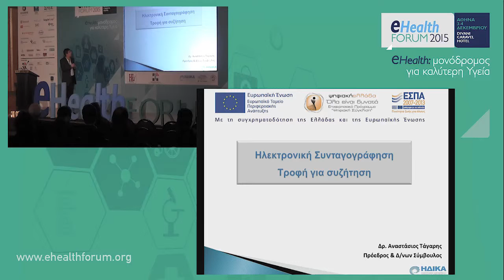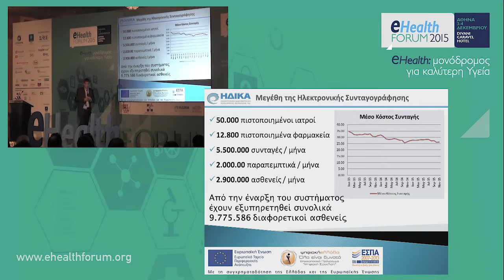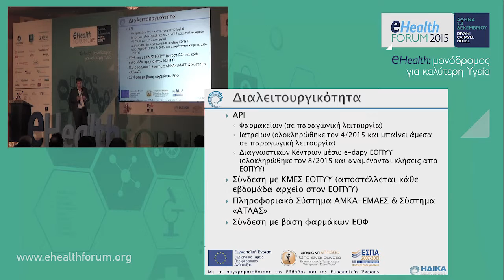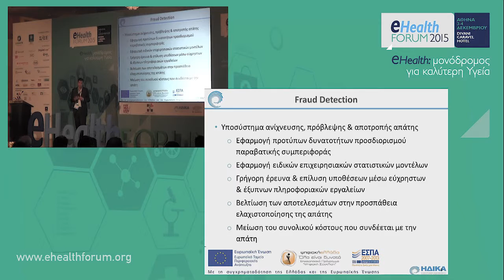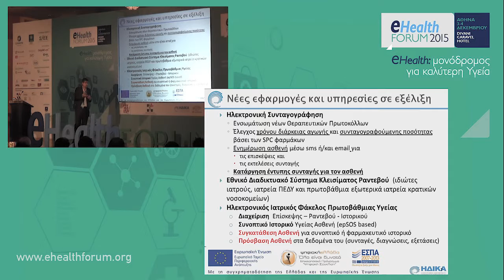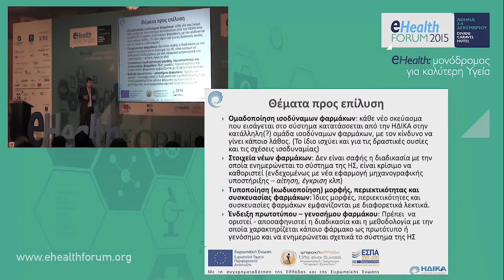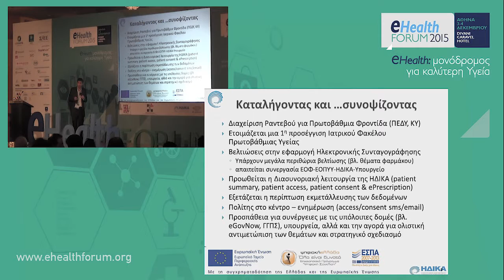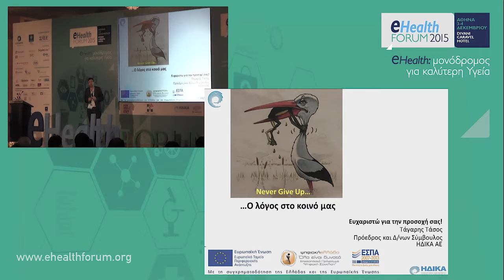Αναστάσιος Τάγαρης: Εισαγωγική ομιλία στη Διαβούλευση για την Ηλ. Συνταγογράφηση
Ανοιχτή Διαβούλευση: Ηλεκτρονική Συνταγογράφηση για τους ιατρούς και τους φαρμακοποιούς

eHealth Forum 2015: “eHealth: μονόδρομος για καλύτερη Υγεία”
3 & 4 Δεκεμβρίου 2015 – Divani Caravel Hotel, Αθήνα